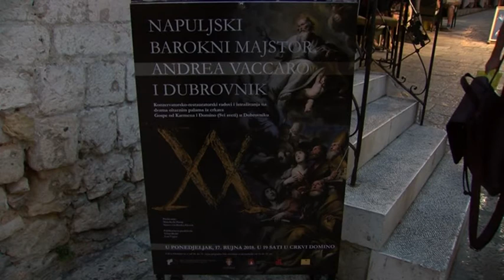Predstavljena vrijedna restaurirana djela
U sklopu obilježavanja Europske godine kulturne baštine u crkvi Domino je održano predavanje i predstavljanje publikacije koja progovara o restauratorskim radovima na dvama oltarnim palama.